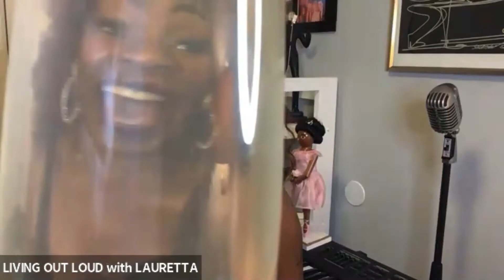Episode 22. “Who’s That Girl?” Linda Linn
Meet Linda Linn! Singer, songwriter, wife, mother of 2, “mermaid”, Latina Barbie and my friend!!! We chat about her life as a high school print model, marrying and starting her family at a young age, putting her career on the back burner to raise her family, and restarting her career once her children were older.

As the creator and (hot🔥) host of a Facebook LIVE show called Could Be You TV Linda has been generous enough to use her show as a way to showcase up and coming artists, all while writing, recording and performing her own music!

Her nurturing nature combined with her ambition, makes Linda Linn a great friend and an inspiration at every stage of her life thus far.

Here is someone living her best life and loving it wholeheartedly.

Here is Linda Linn…!

⭐️PLEASE DOWNLOAD THIS, AND ANY OTHER EPISODES OF LIVING OUT LOUD with LAURETTA.

♥️ SELF CARE ITEMS I’M LOVING THIS MONTH♥️

“Why Are You Sick, Fat and Tired?” by Dr Patricia Boulogne

Tree Hut Shea Sugar Body Scrub Coconut Lime